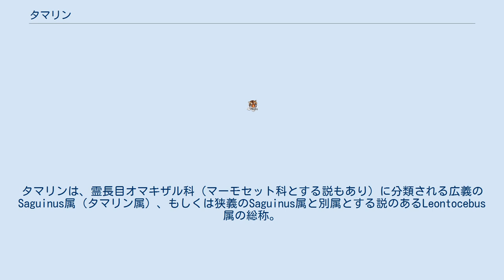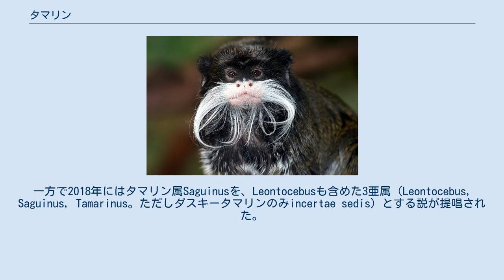タマリン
タマリンは、霊長目オマキザル科（マーモセット科とする説もあり）に分類される広義のSaguinus属（タマリン属）、もしくは狭義のSaguinus属と別属とする説のあるLeontocebus属の総称。
 タマリンは中央アメリカ南部から南アメリカ、コロンビア北西部、アマゾン盆地、ギアナ地方に分布している。
 外見は種によって異なり、全身が黒い体毛で覆われている種から黒、茶、白などの模様を形成している種まで存在する。
顔に顎髭様の体毛が生えるのが多くの種での特徴である。
体長は13から30 cm (尾を入れると25 - 44 cm)、体重は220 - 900 g程度である。
タマリンがマーモセットと異なるのは、下犬歯が明らかに切歯より長い点である。
飼育下での寿命は18年程度である。
 タマリンは昼行性で熱帯雨林の樹上にて生息する。
樹上では、素早く行動することができる。
40頭ほどの多家族からなる群を形成することもあるが、通常は、3−9頭ほどであることが多い。
 雑食性であり、果物やそのほかの植物、クモ、昆虫、小型の脊椎動物、鳥の卵などを食べる。
類人猿以外の霊長類としては、食料の分配行動が確認される種として知られる（更科功 『絶滅の人類史』 NHK出版 2018年 p.74）。
 妊娠期間は140日程度であり、双子を産むことが多い。
メスばかりではなく、成熟したオスや、未成熟な個体も養育に参加する。
生後約1か月頃から固形物を食べ始め、完全に離乳するには2 - 3か月である。
成熟には2年かかる。
タマリンはほぼ例外なく、一雌多雄制をとる。
 Saguinus属の属名は、Tupi語のsagui, saguinに由来する。
 2016年に分子系統解析から11,000,000 - 8,000,000年前に分岐した系統で他のタマリン類とは遺伝的距離が大きいとして、本属のシノニムとされていたLeontocebus属を復活させてクロクビタマリンなどを分割する説が提唱された。
一方で2018年にはタマリン属Saguinusを、Leontocebusも含めた3亜属（Leontocebus, Saguinus, Tamarinus。ただしダスキータマリンのみincertae sedis）とする説が提唱された。
 以下の狭義のSaguinus属の分類・英名は、付記のない限りRylands et al, (2016)に従う。
和名は分類に変更のない限り、日本モンキーセンター霊長類和名リスト(2018)に従う。